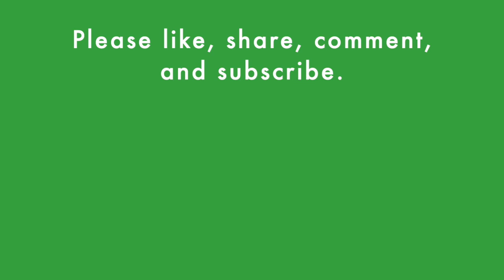Ano Ang Ginagawa Namin Sa Labong Bago Ibenta |Tinderang Pinay Sa Maryland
Welcome to another video. Today, I will show you how I clean and cut bamboo shoots.